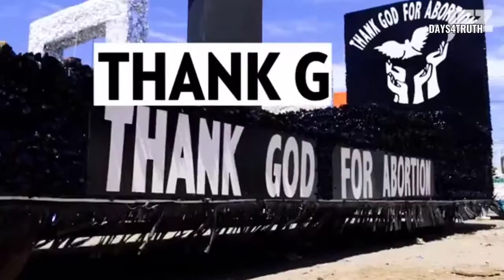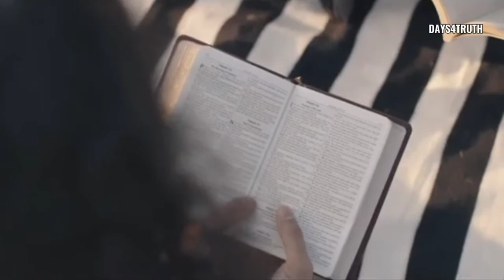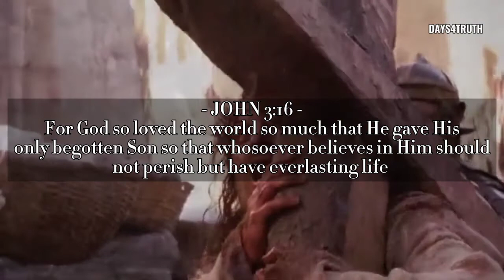Choose Whom You Will Serve - Derek Prince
- JOSHUA 24:15 -